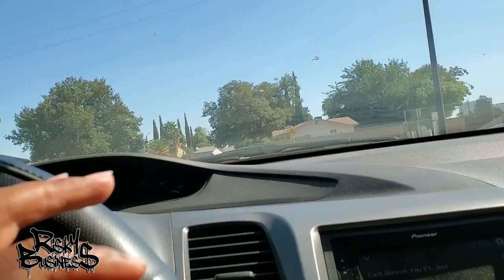Bad Ideas First Show In Fresno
OUR FIRST SHOW IN FRESNO CA WE HAD HELLA FUN